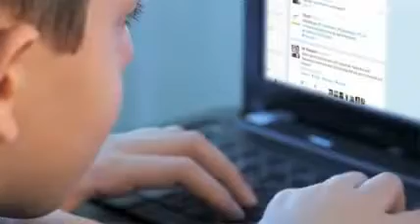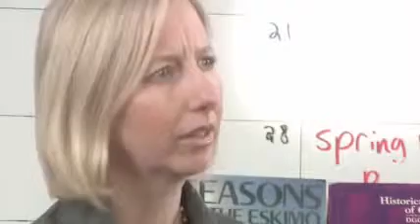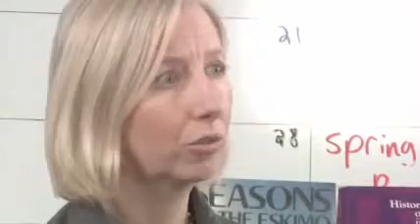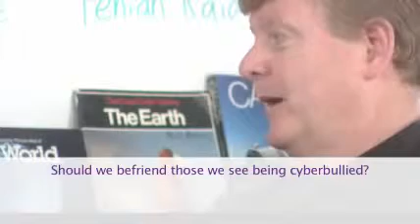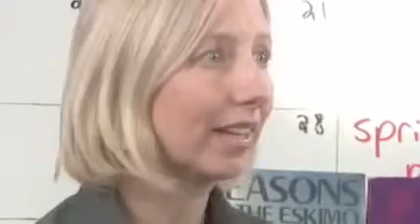TELUS WISE Let's Discuss Cyberbullying with Bill Belsey